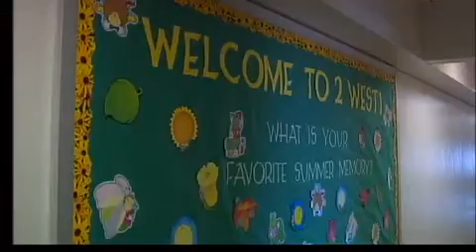moving in pu